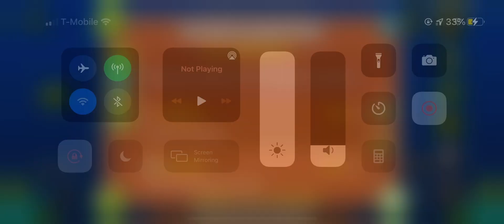(GD) woodchipper by cerufiffy (ultra easy demon)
Ceru’s journey to make a 5* level ends in catastrophic failure